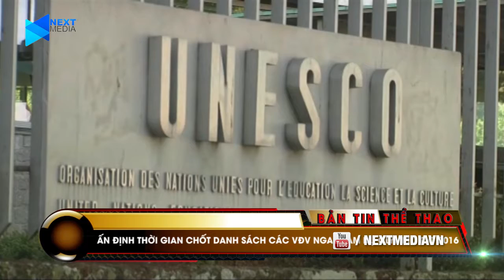Bản tin 02/08: VĐV Nga đếm ngược ngày được dự Olympic | NEXT CHANNREL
NEXT CHANNEL | Những thông tin hấp dẫn nào sẽ có trong bản tin ngày 2/8?

* Office: 18th Floor, VTC Online Building, No.18 Tam Trinh, Hai Bà Trưng.